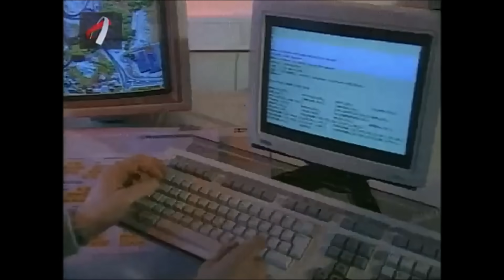Class 1 Norwegian Grand Prix 1998 Arendal(crash,submerged, boat on fire)-long version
Nice highlights programme from Norwegian grand prix 1998

When racing was racing, back in the old days. Fast boats, spectacular venues, big waves and more.

48 Minutes

English commentary

Planet powerboat
COPYRIGHT